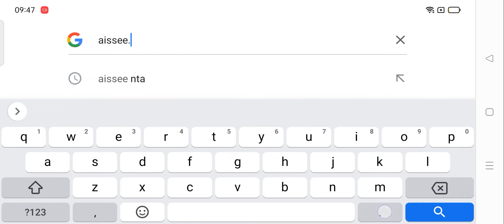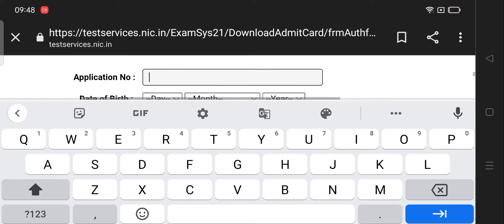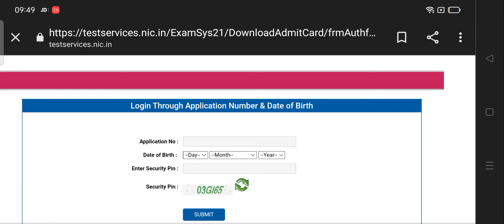Sainik School Admit Card 2022 | AISSEE FOR SESSION 2022-23 | Sainik School Exam Centre City Aissee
Mothers Pride Academy
Jaipur Rajasthan